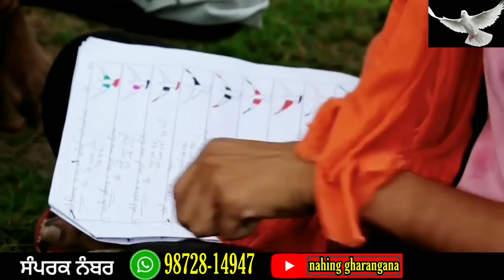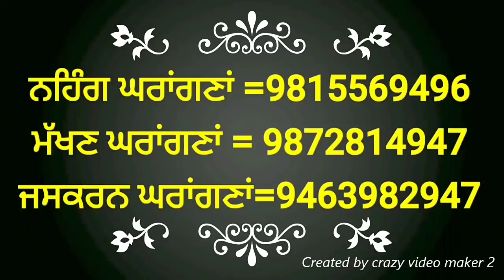ਕਬੂਤਰ ਬਾਜ਼ੀ ਮੁਕਾਬਲਾ ਪਿੰਡ ਨੰਗਲ ਕਲਾਂ ਜਿਲ੍ਹਾ ਮਾਨਸਾ। Nahing gharangna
ਮਾਨਸਾ ਜਿਲੇ ਦੇ ਪਿੰਡ ਨੰਗਲ ਕਲਾਂ ਵਿੱਚ ਬਾਜ਼ੀ ਕਰਵਾਈ ਗਈ nahing gharangna Chanel vlo video shoot kiti gyi